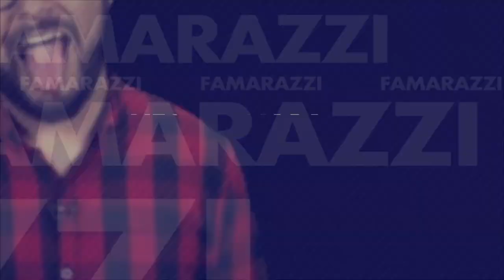Jennifer López, ¿embarazada otra vez?